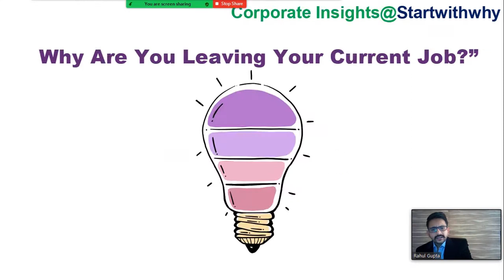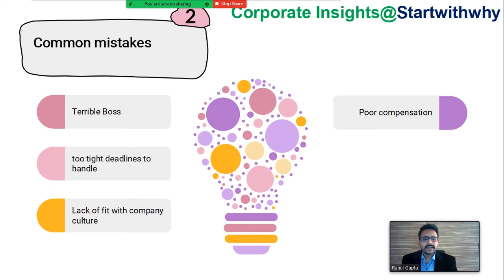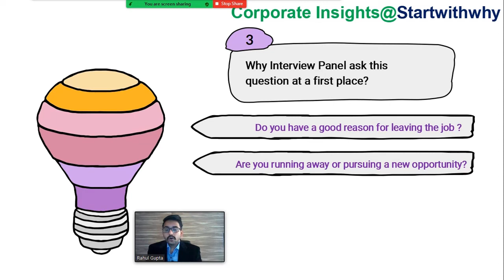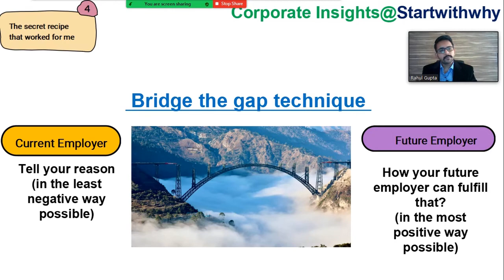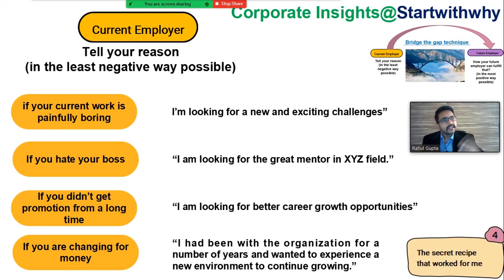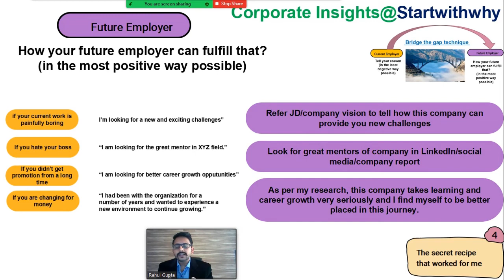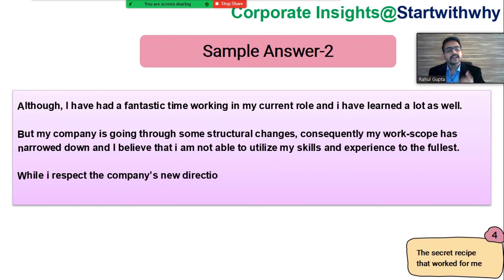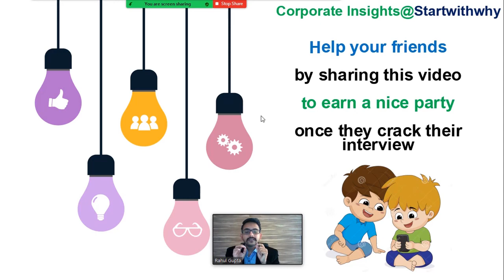How to Answer “Why are you leaving your current job ?” in an Interview .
This video gives a detailed explanation about how to answer one of the most frequent question asked in the job interviews “Why are you leaving your current job ? “ which will make or break the interview . With the help of our technique one can nail the interview very very easily .

Watch the video till end and give your valuable comments .

Learning is a three step process:
1) What
2) How
3) Why

Science Experiments

Personal Growth

Motivation